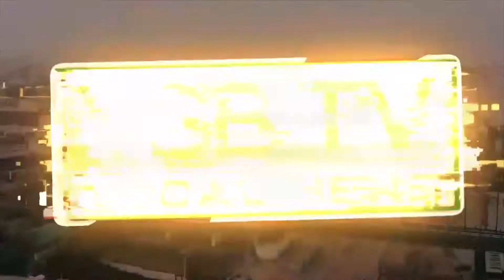సి ఐ డి అదుపులో ఆదిరెడ్డి అప్పారావు , ఆదిరెడ్డి వాసు... || VSB TV